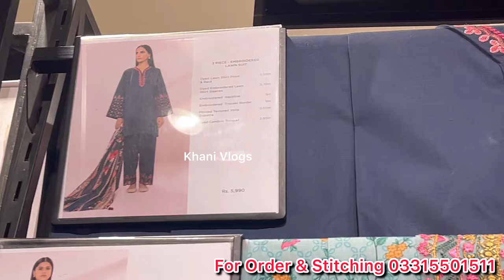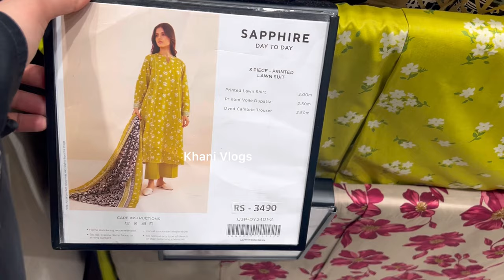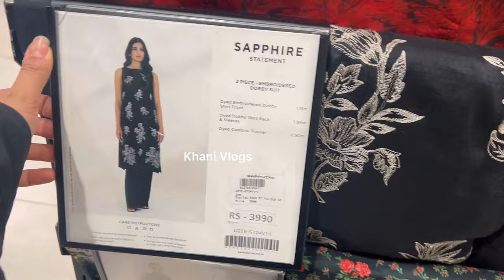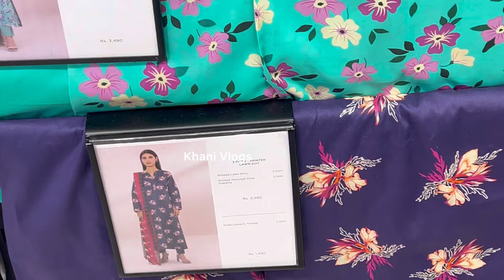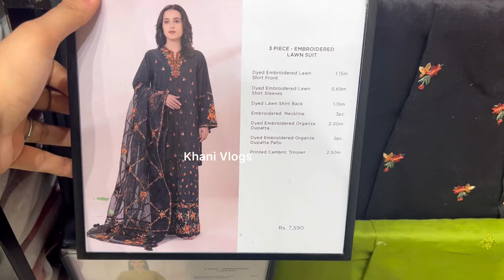Sapphire New Eid Collection & Sale Alert On Entire Summer Collection 2024